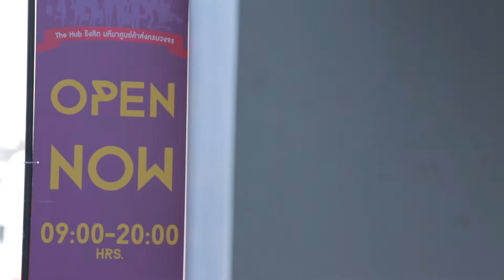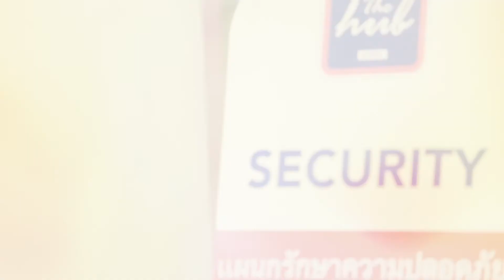รายการ สวยสั่งได้ หล่อเลือกได้ EP09_1/3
"สวยสั่งได้ หล่อเลือกได้"
EP.09  วันจันทร์ที่ 14 กันยายน 2558 เวลา 23:50 - 00:15 น. ช่อง 5
รายการที่จะทำให้คุณ สวย หล่อ ได้ด้วยตัวคุณเอง